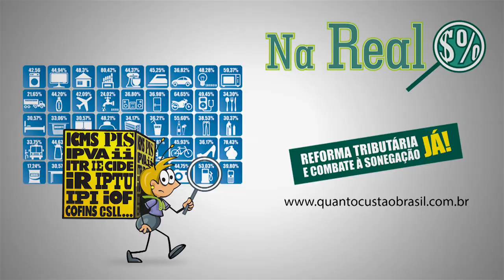Dep. Cândido Vaccarezza - Quanto Custa o Brasil pra Você? - 3º dia - Câmara Dep.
Entrevista com o Deputado Federal do PT-SP, Cândido Vaccarezza. Semana Nacional da Justiça Fiscal, campanha Quanto Custa o Brasil pra Você?
20/03/2013